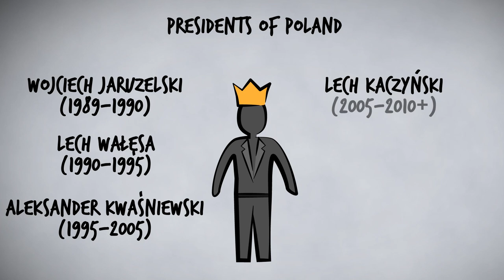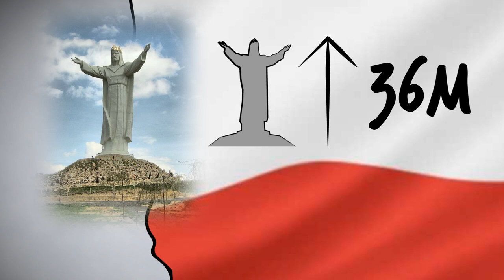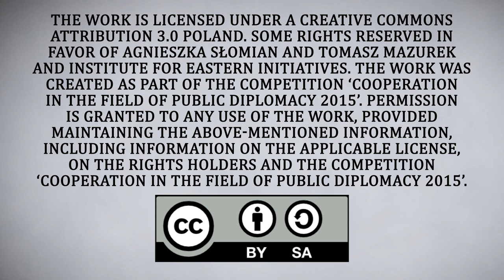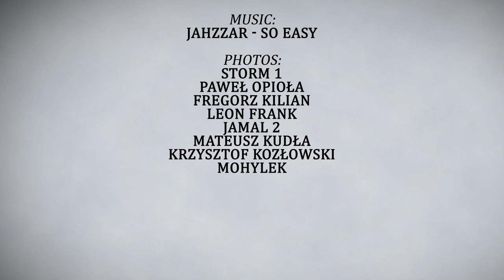Get to know about Poland: General Information [ENG]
Poland is full of surprises, come and discover them!

Project ‘Get to Know about Poland’ is financed by the Department of Public and Cultural Diplomacy of the Ministry of Foreign Affairs of Republic of Poland.